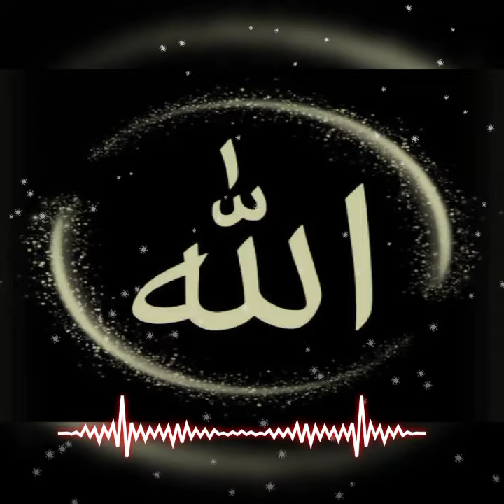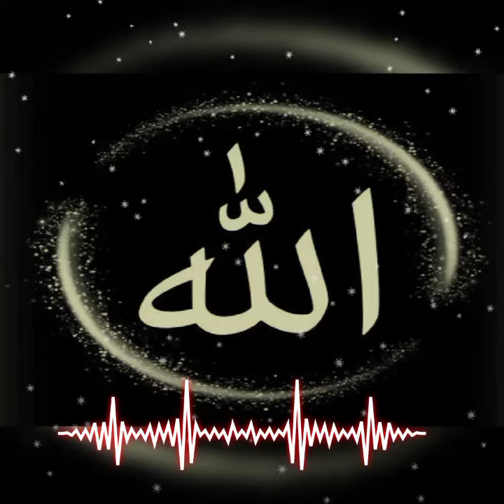Dar e Nabi Par | Inspiring Islam | Heart Touching Naat Kids Naat| Ghulam Mustafa qadri best song 👈